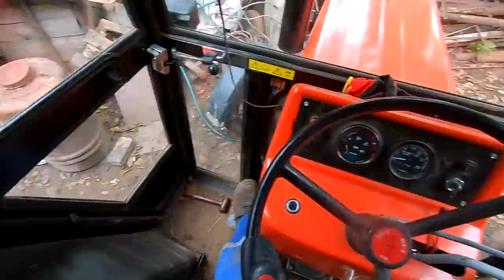Akcja Wykopki Ziemniaków z Rodzinką/ Plon bardzo przyjemny/ Plany na Gospodarstwo/ Rodzinne Ognisko